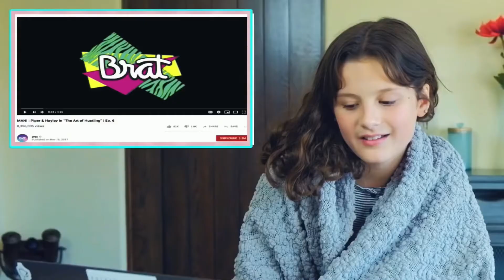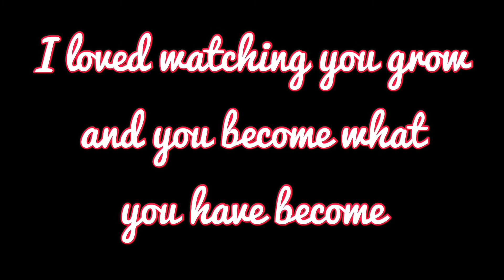Happy 13th Birthday Hayley!❤️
@HayleyLeBlanc ilysm 💖
Today is my half-birthday too😉